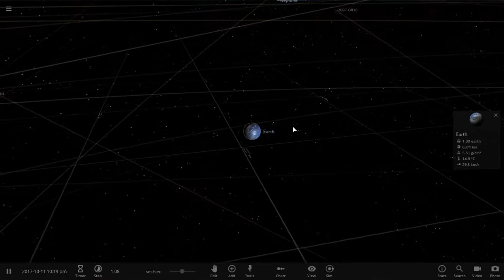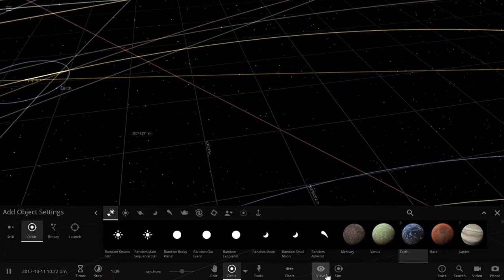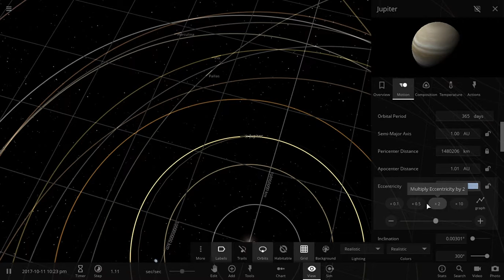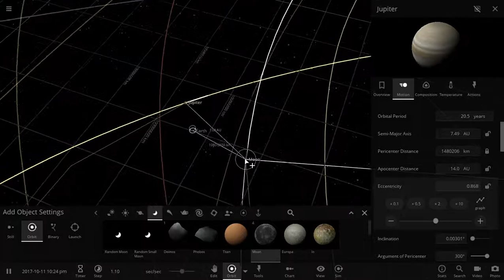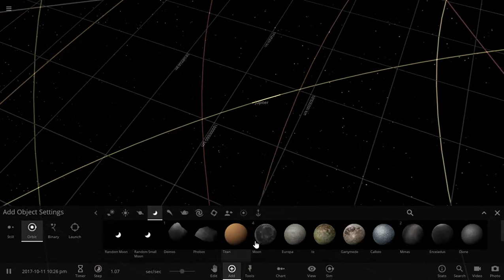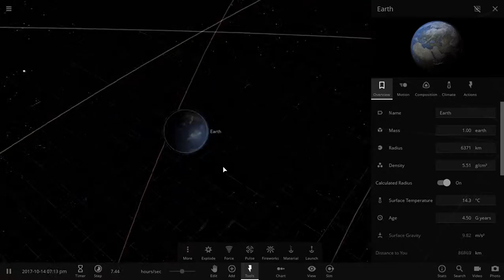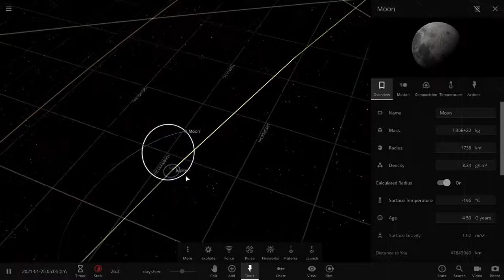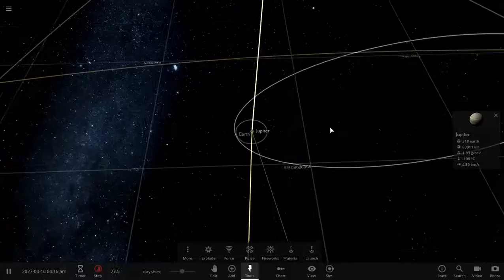Universe Sandbox ² 2019 05 20 15 51 30